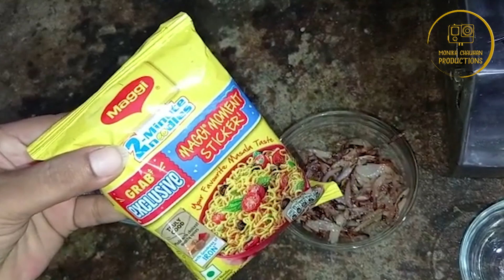Sabse Best Maggi In 2 Minutes | Spicey Maggi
maggi recipe
maggi masala
maggi
maggi masala powder recipe
maggi kaise banate hain
maggi challenge
maggie
maggi wala
maggi banane ka tarika
maggi maggi